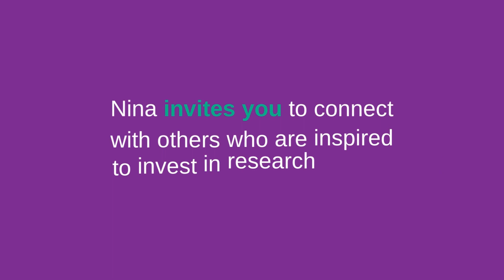A Grateful Parent Perspective | Connecticut Children's Connection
Meet Nina and learn what motivated her to engage as a member of Connecticut Children’s Connection. If you have it in your heart to give back - consider what your investment in pediatric medical research, means to parents like Nina. Join Nina and other members who Connect for our Children. to learn more.